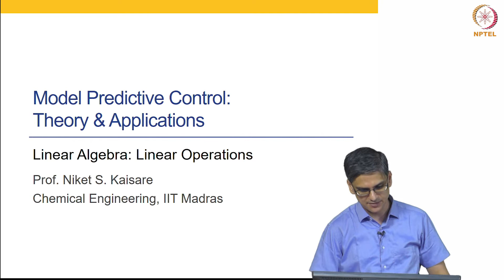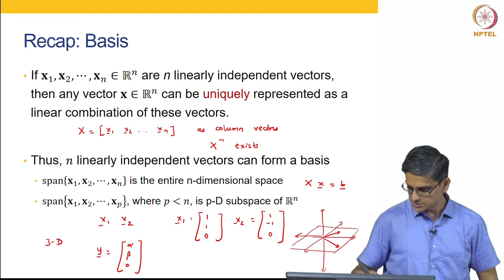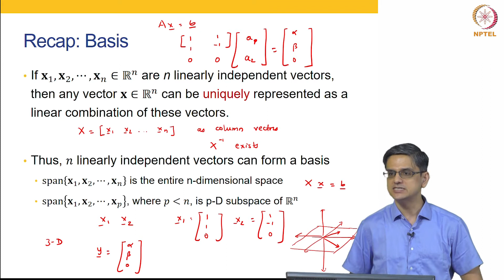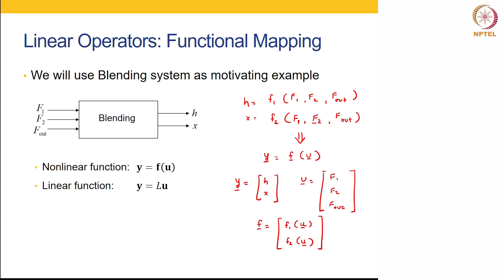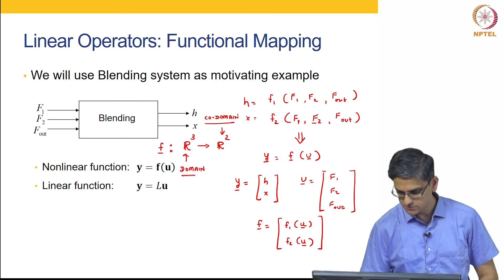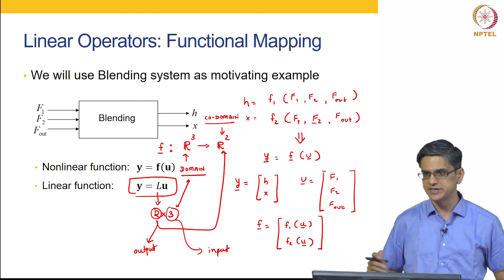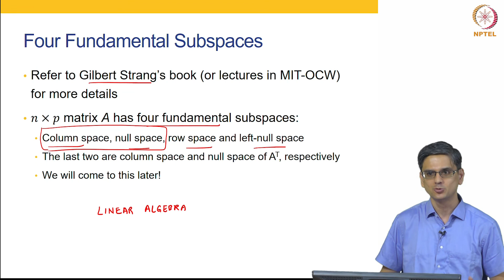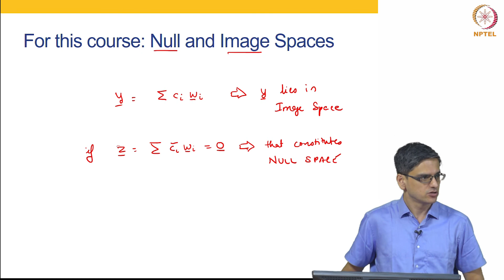Linear Algebra: Linear Operation